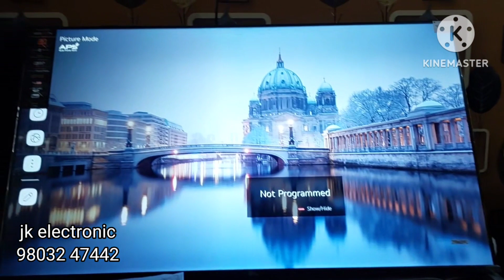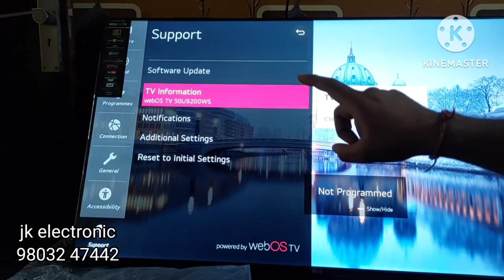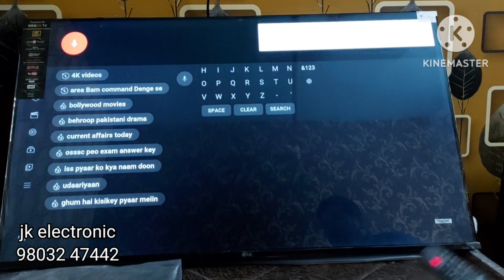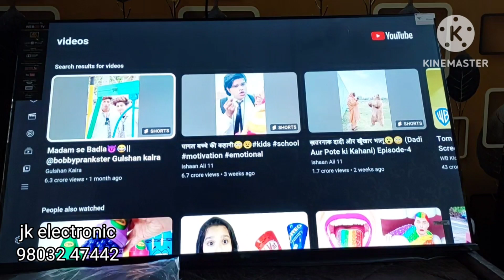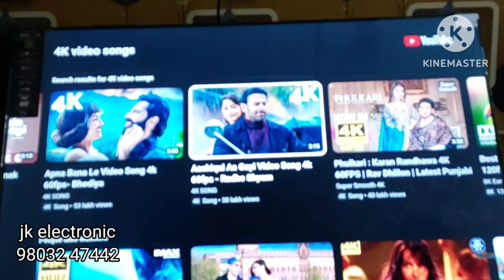New LG web os Led tv 50 inch Lg [ Led tv Starr from 1999 offer price ludhiana wholesale dhamka]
Shop name.Jk trades

hello friends ham log Hain LED ke pahle hun FIR Ludhiana mein ham aapko de rahe hain bahut hi badhiya price LED ko bi karne ke liye aap hamen call Karen 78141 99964
shop Address shimlapuri Dussehra ground ke pass mathroo chowk gali number 9
32 inch Led smart Android 7499
32 inch Fremless led tv smart Android 7999
40 inch Led tv smart 10500
43 inch led tv Fremless Smart Android 14999hello friends ham log Hain LED ke pahle hun FIR Ludhiana mein ham aapko de rahe hain bahut hi badhiya price LED ko bi karne ke liye aap hamen call Karen 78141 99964
32 inch Led smart Android 7499
32 inch Fremless led tv smart Android 7999
40 inch Led tv smart 10500
43 inch led tv Fremless Smart Android 14999
Cheapest Smart TV And Wholesale & Retail || Electronic Market || Ludhiana ||
इतना सस्ता टेलिविज़न& Fridge|Sound Bar| Washing Machine | Iron| Microwave|AC
Led Tv Only ₹3500 | Cash On Delivery | Cheapest Led Tv Wholesale Market
ਲੁਧਿਆਣੇ ROYAL MALL ਦੇ ਵੱਡੇ ਐਲਾਨ-ਫਰਿੱਜ,AC,LED,SPEAKER ਤੇ ਵਾਸ਼ਿੰਗ ਮਸ਼ੀਨ AMAZON ਤੇ FLIPKART ਨਾਲੋ ਵੀ ਸਸਤਾwashi
washing machine
washing machine heart
washing machine heart slowed
washing machine me kapde kaise
dhoye
washing machine use
washing powder nirma song
aqua freath
aqua frest jk
aqua fresh w coppen
mineralsrosuvstds 15115IIia+
uv + uf+tds water puurffer (white)
O
aqua fresh mineral wader puntier
aqua fresh mimeval watter purifier
installatiom
aquafreshepicaquax-wuvhunrttis
adjuster 15! ro water purifier
(blue)
aqua fresh mineral water punfier
service
aqua fresh amega opel copper 18
lro + uv+uf+tds water punfier
aqua freshro
aqua fresh crystal water punifirn
N
led ty
led tv wholesale
led tv factory in delhi
led tv in ludhiana
led
tv
led tv ko mobile se kaise connect
kare
led tv washing liquid
led tv cof bonding machine
V 7
led tv bonding machine
V
led tv screen problems
led tv repairledtvrepau
ledtvrepairing in hindi fulcourse
ledt repair machine
led tv repair in tamil
led tvrepairing course
led tvrepair malayalam
ledtvrepair in telugu
led tv repair in hindi
ledtv repair display probiem
ledtv repair course in hindi
water fiiter in ludhiana
water filter manfuctare
water filter
water filter ro
water filter system for home
water filter installation
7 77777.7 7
water filter machine
water filling machine
water filter project
water filling stitch in aari work